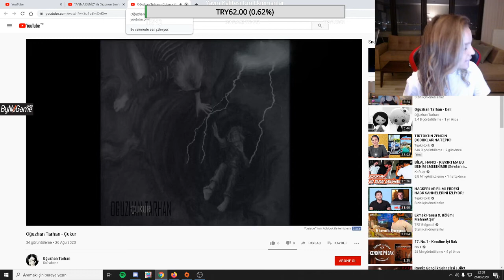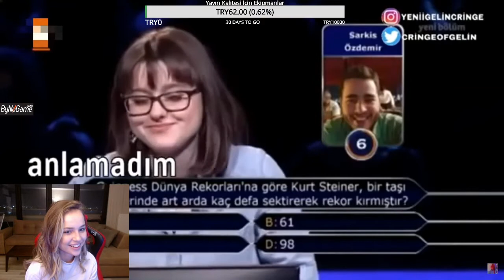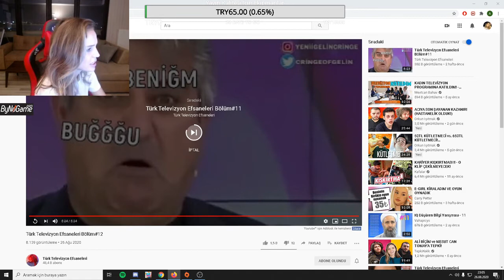ANNA DENİZ - Türk Televizyon Efsaneleri Bölüm #12 VİDEOSUNU İZLİYOR!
ANNA DENİZ - Türk Televizyon Efsaneleri Bölüm #12 İZLİYOR!